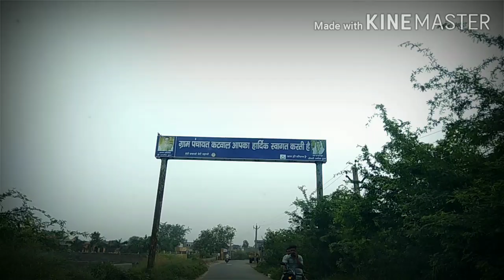चार लाख का कटड़ा | ग्राम कटवाल, गोहाना, सोनीपत | सुरेन्द्र ऋषि जी से मुलकात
Village katwal , gohana,sonipat is the place where Mr.Surender Rishi ji lives. He owns an Arjun Bull 🐂 and is a very kind person .Every year  Mr.Surender takes along with him the senior citizen of village , to Haridwar for religious pilgrimage.